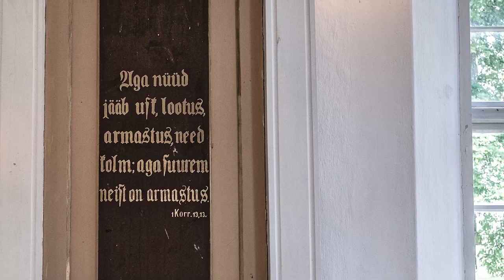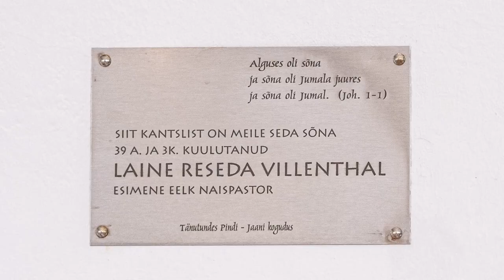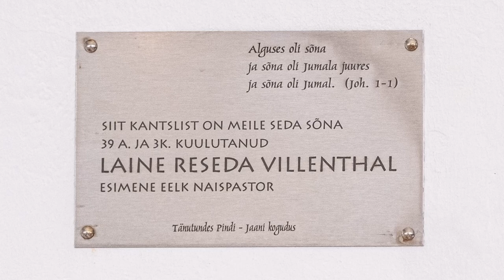EELK Pindi Jaani kirik